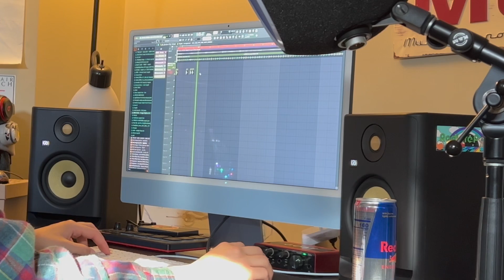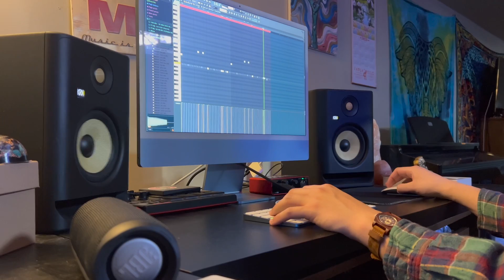MAKING 3 BEATS IN 1 HOUR (COOK UP SERIES PT. 1)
I Appreciate everyone who has been with me from the very beginning.
Follow me in Instagram: @canaanbeats